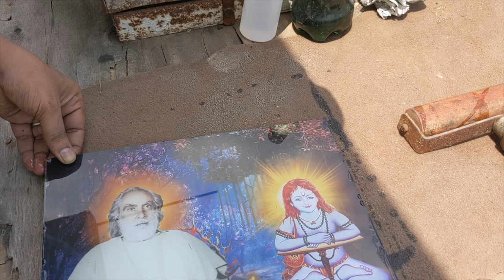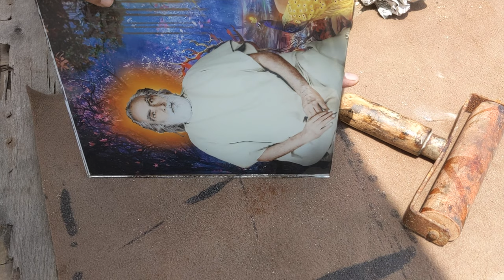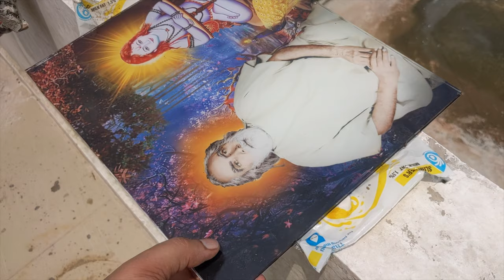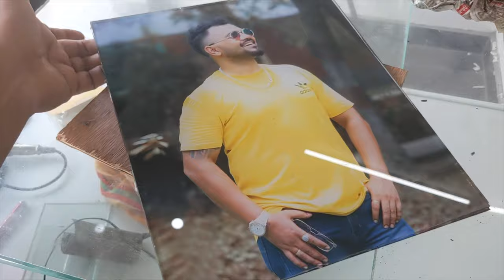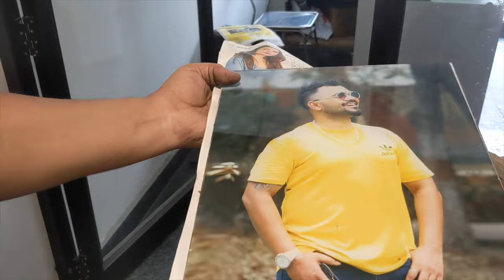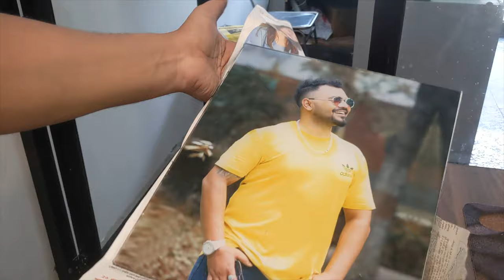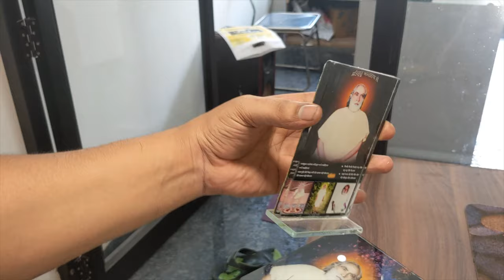ग्लास लेमिनेशन कैसे करे सीखो glass photo lamination kaise kare sikhe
Cover Topic :-
mind recovery